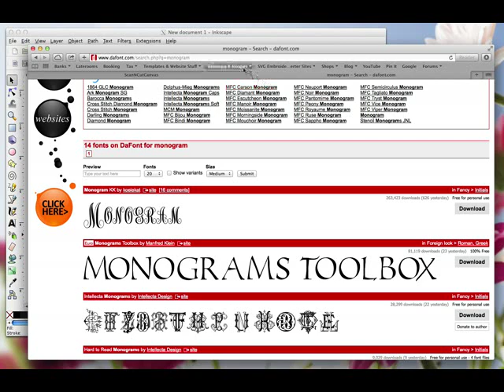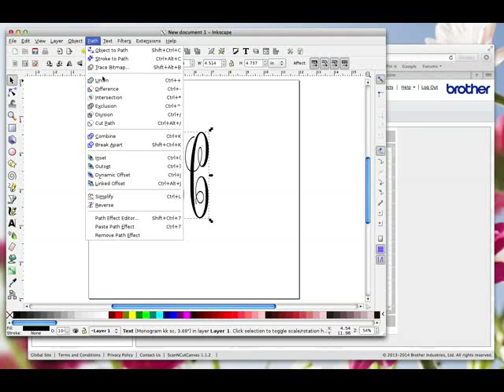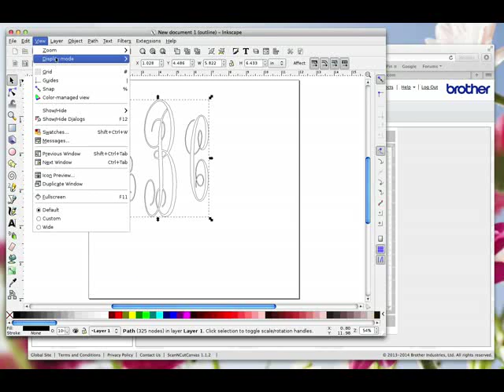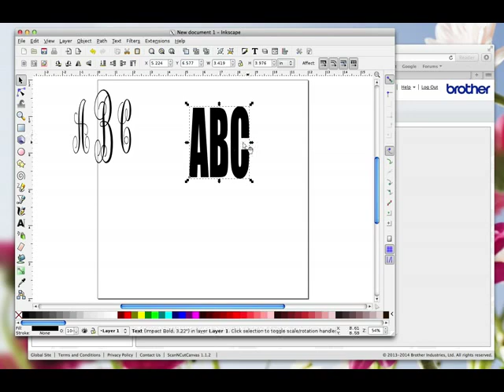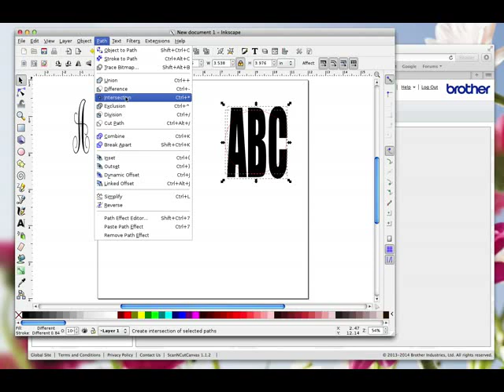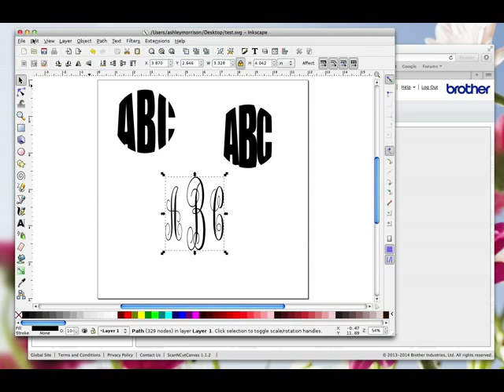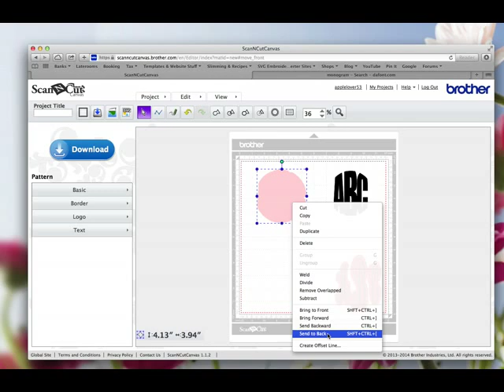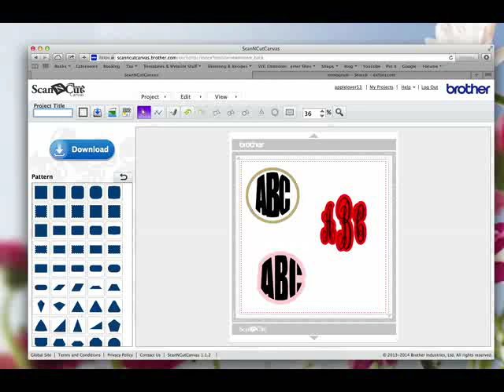3 Letter Monograms using Inkscape and ScanNCut Canvas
In this video I show you how to use fonts to make 3 letter monograms, that you can use in your crafting projects,